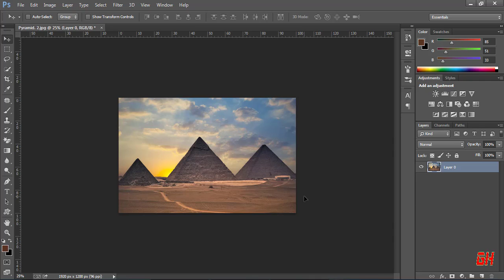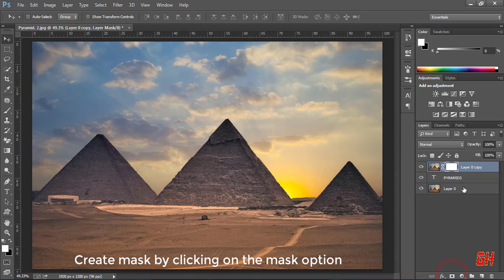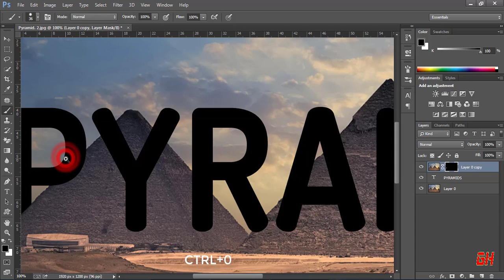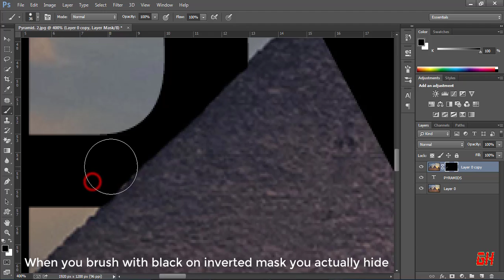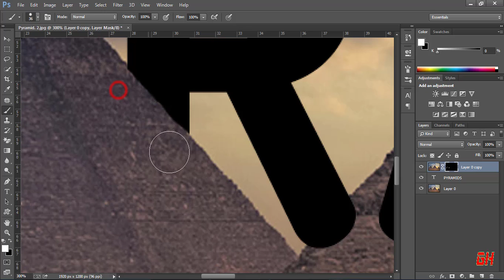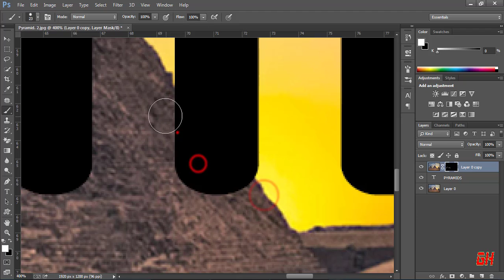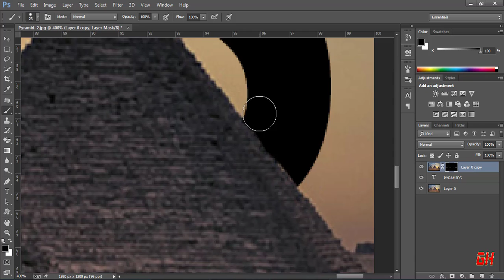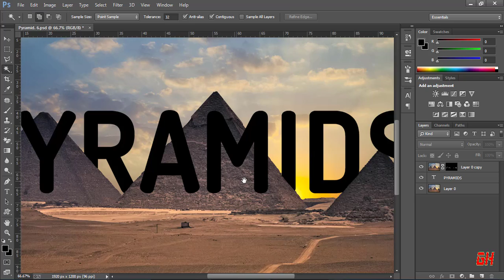How to place text behind an image in Photoshop PS Tutorial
In this video, you will learn how to place any text of your own choice behind any image
to avoid any sort of details being cut out.